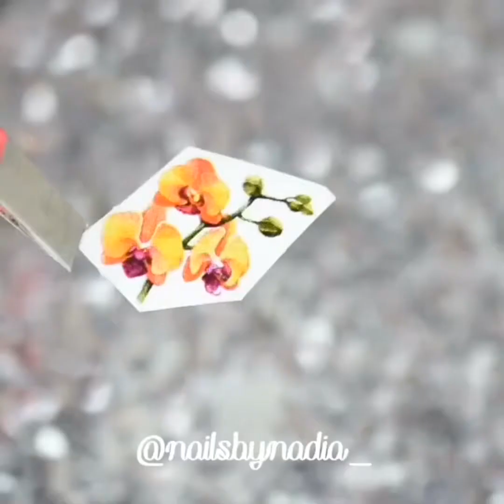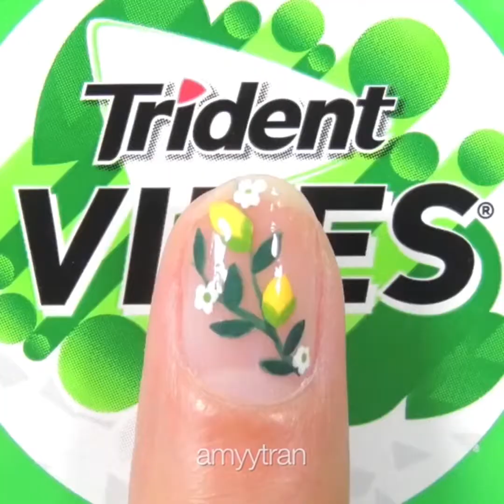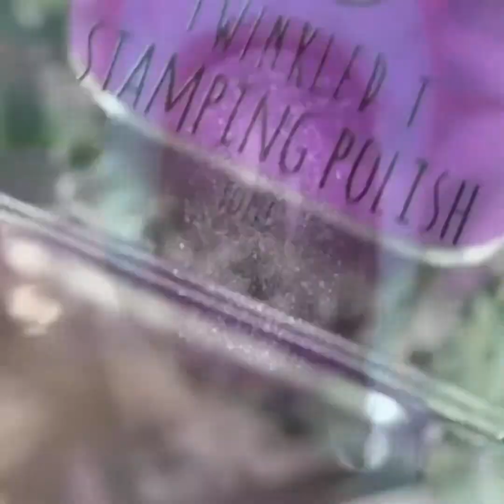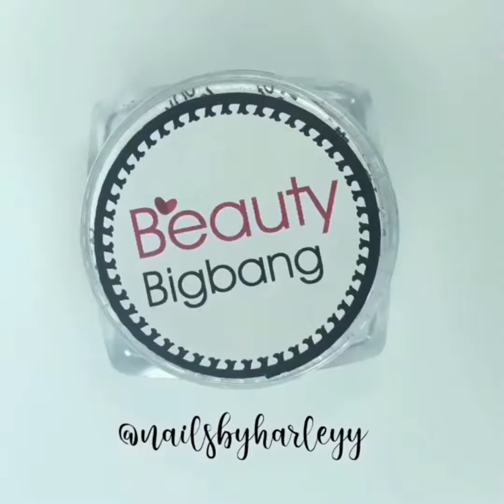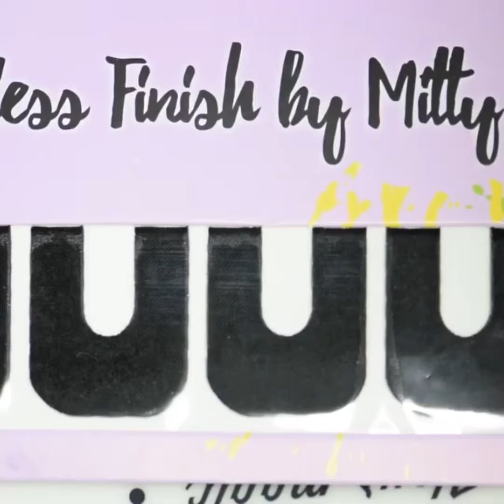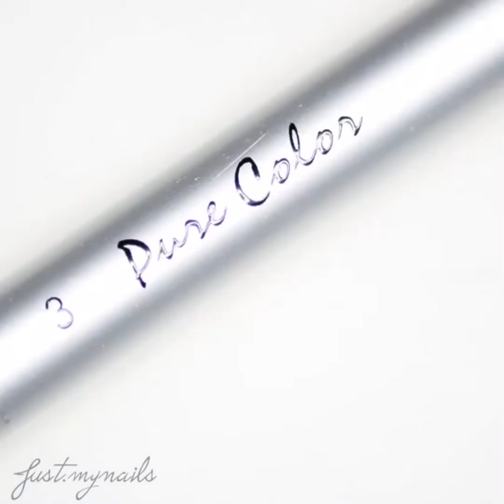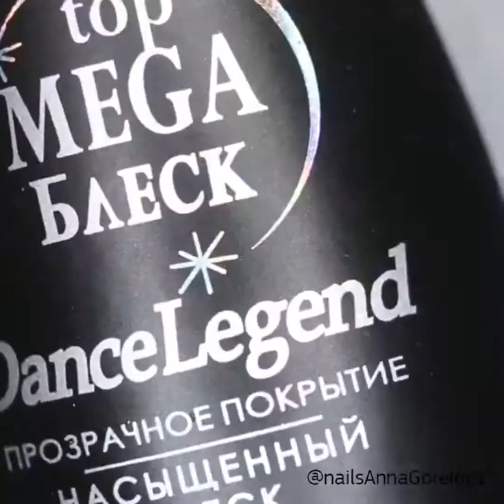15 Cute Flower Nail Designs You Should Try For Spring - Floral Nail Art Ideas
Content description: When spring is in the air, we want to wear flowers head to toe! Nails included. Here are 15 easy flower nail tutorials to help you out!